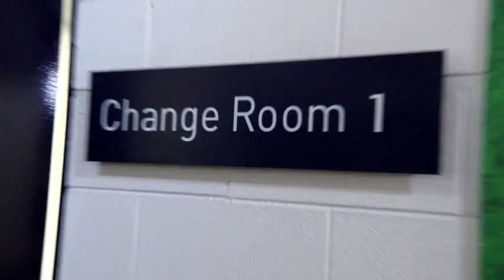Melbourne Stars Dish Up The DIRT!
The Melbourne Stars dish up all the dirt on each other!  Jon Holland, George Bailey, Jackson Bird, Cameron White, James Faulkner, David Hussey, Robert Quiney, Clint McKay & Adam Voges answer all the tough questions including "Which Melbourne Stars player is most likely to Google their own name", "Who is the coach's pet" & "Which Melbourne Stars player would spend the most time looking at themselves in the mirror"!